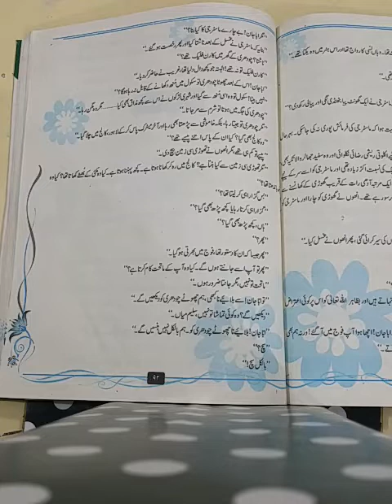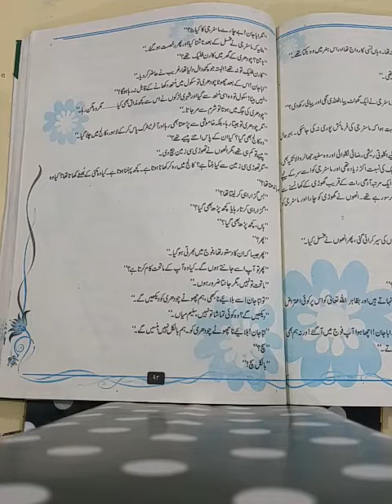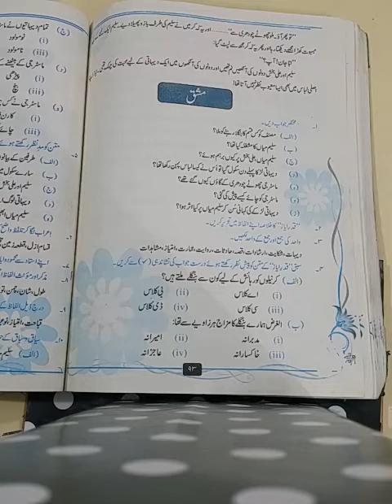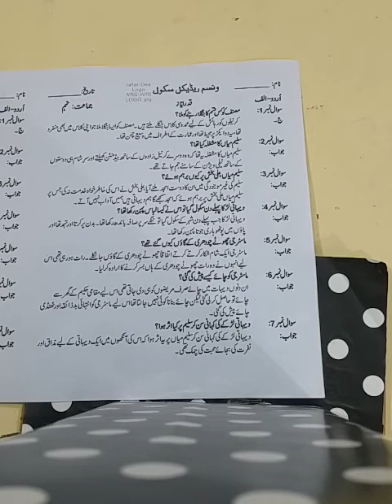Urdu class 9 lec 3 part 1